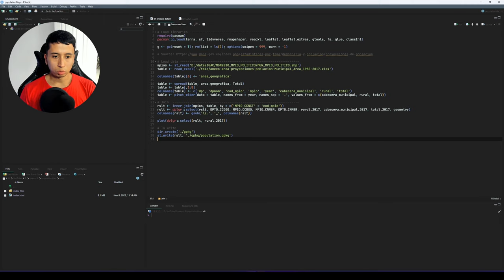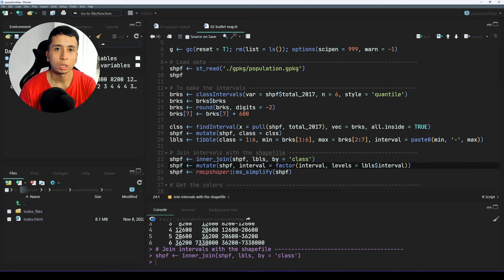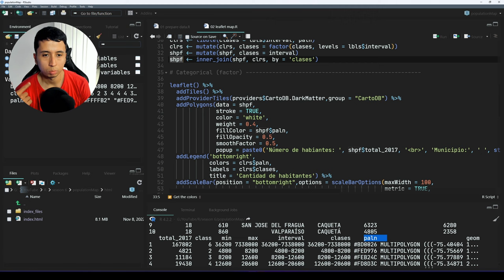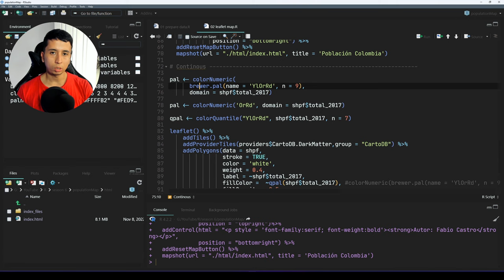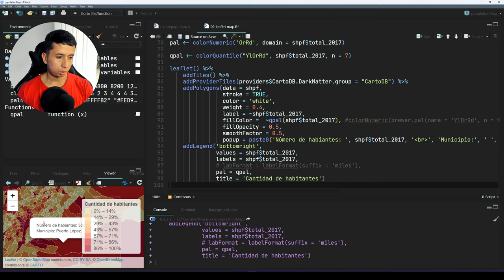Mapa de población en R con leaflet - Tutorial SIG con R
Fabio Castro
Msc SIG
Geógrafo
País Colombia